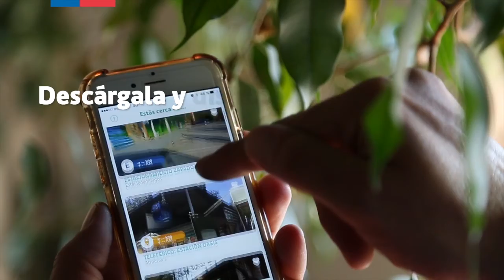Celebración de los 100 años del Parque Metropolitano de Santiago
¡100 años sembrando felicidad!

Esta semana se dio inicio a la celebración de los 100 años de historia del Parque Metropolitano de Santiago con la inauguración de la muestra museográfica ExpoCentenario y el lanzamiento del libro “100 Años, 100 Historias,” que muestra la evolución de la principal área verde del país.